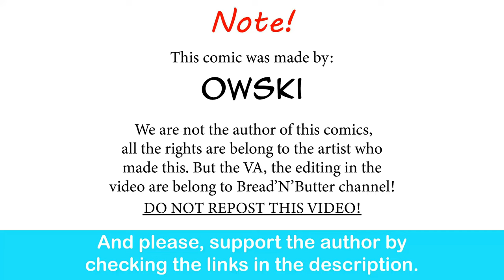When Jason VoorHees Meet His Japanese Version | Owski comic dub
A Jason's just trying to be nice.